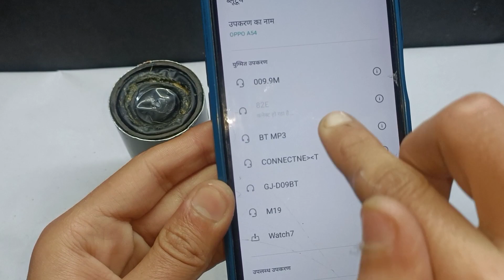How to make portable bluetooth speaker | DK Durgesh Experiment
How to make portable bluetooth speaker | how to make bluetooth speaker | DK Durgesh Experiment

Hello friends Maine meri video mein ek kamal ka bluetooth project banakar dikhaya Hai so please watch my video thank you friends

How to make mini RGB bluetooth speaker.
ghar par bluetooth speaker kaise banaen
DK Durgesh Experiment
Durgesh Experiment
DK Durgesh
AK technical amrit
Summer experiment
technical video
technical amrit
Mr dharoniya
Samar experiment
DK Durgesh Experiment New Video
Samar experiment New video
AK technical New video
Mr dharoniya New video
घर पर बनाओ Unique Bluetooth Speaker
home Theatre
homemade home theatre
how to make home theatre at home
बनाओ Mini Bluetooth Speaker with PVC
घर पर बनाओ दमदार Bluetooth Speaker how to make bluetooth speaker at home
how to make bluetooth speaker easy
ब्लूटूथ स्पीकर कैसे बनाये
घर पर ब्लूटूथ स्पीकर कैसे बनाये
ब्लूटूथ स्पीकर घर पर
ब्लूटूथ स्पीकर कैसे बनाएं
ब्लूटूथ स्पीकर बनाना